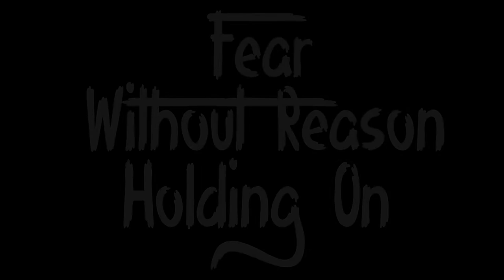"Holding On" Video - Created by Stewart Hadley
Here is the music video for our single "Holding On" which was filmed by a fan of ours and media student Stewart Hadley. We hope you all enjoy! 😁🤘🏻🎸🎤🔊